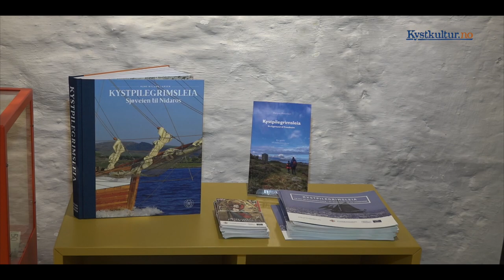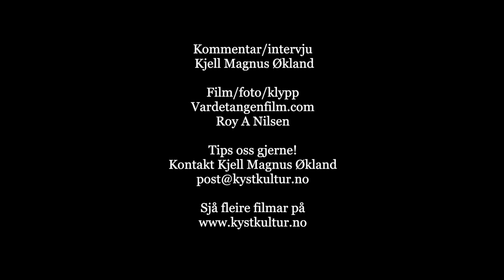Opning av pilegrims- og infosenteret på Bryggen i Bergen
Reportasje frå opninga av pilegrims- og infosenteret i Bergen 18. mai 2021. Medverkande: Oddny Miljeteig, Gudmund Waaler, Bernt-Håvard Øyen, Lauritz Haar, Katrine Nødtvedt, Jon Askeland, Anders Nyland, Helene Ødven, Margun Pettersen og Alf Tore Hommedal. Intervju: Kjell Magnus Økland. Kamera/klypp: Roy A Nilsen/Vardetangen Film. Produsent: Bergen Regionale Pilegrimsenter.